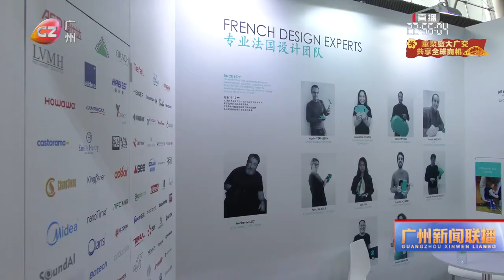中外客商齊聚廣州 開放門戶聯通世界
4月7日，習近平總書記在廣州同法國總統馬克龍舉行非正式會晤時，對廣州的歷史地位、使命任務的肯定和囑託，對中國式現代化的闡釋，讓中外社會真切感受到中國改革開放、創新發展的信心和決心。在這屆廣交會上，不少中外客商表示，不光要通過展會共享中國發展機遇，更要深耕廣州，探尋更多的商機和潛能。Businesses say they see more potential opportunities of growth, through the Canton Fair.